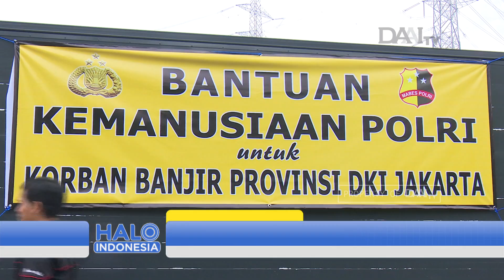Kapolri dan Panglima TNI Pantau Gardu Induk | Anggota TNI POLRI Amankan Gistet